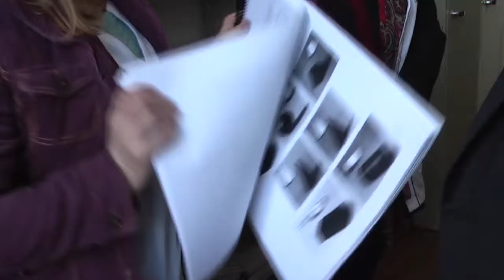Deputado Estadual Pastor Gilson de Souza visita Colegio D.Pedro II no Batel em Curitiba.